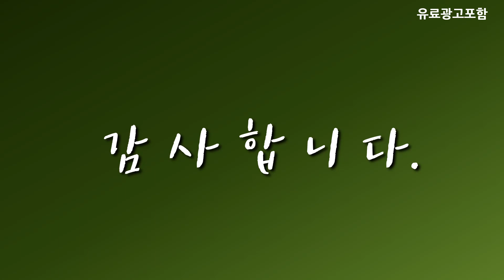대형tv 베스트 인기제품추천 Top10! 가격 평점 리뷰 비교!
❤️❤️❤️ 요즘 인기있는 대형tv 구매 가격 평점 리뷰 정리해 봤어요! ❤️❤️❤️

[00:06]
10위. LG전자 4K 울트라 HD TV 217cm 86UR8300ENA [2,190,000원]

[00:11]
9위. 삼성전자 4K QLED TV QC67 214cm(85인치) KQ85QC67AFXKR [1,989,900원]

[00:17]
8위. 아이사 4K UHD LED TV 방문설치 스탠드형 [479,000원]

[00:22]
7위. 와이드뷰 4K UHD 대형TV 218cm(86인치) WVH860UHD-S01 스탠드형 [1,338,500원]

[00:28]
6위. 삼성전자 4K UHD TV 214cm(85인치) KU85UA7000FXKR 벽걸이형 [1,900,600원]

[00:33]
5위. PRISM 4K UHD TV 165.1cm(65인치) PT650UD 벽걸이형 [519,000원]

[00:40]
4위. 삼성전자 4K QLED TV QC67 214cm(85인치) KQ85QC67AFXKR [2,178,000원]

[00:45]
3위. LG전자 4K UHD LED TV 189cm(75인치) 75UR642S0NC [1,194,990원]

[00:51]
2위. 삼성전자 4K UHD 슬림핏 TV UA7000 214cm(85인치) [1,986,630원]

[00:56]
1위. PRISM 4K UHD TV 190.5cm(75인치) PT750UD 벽걸이형 [685,000원]